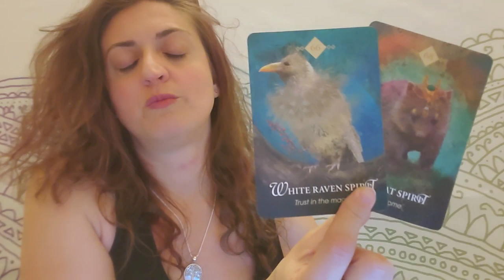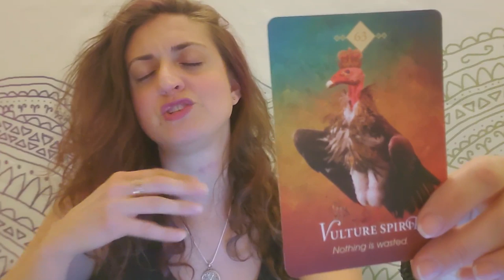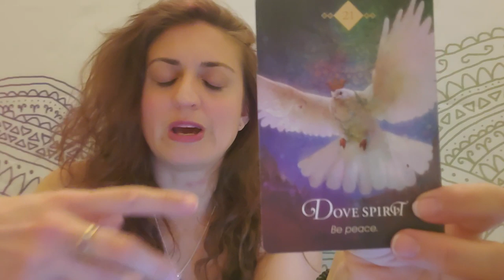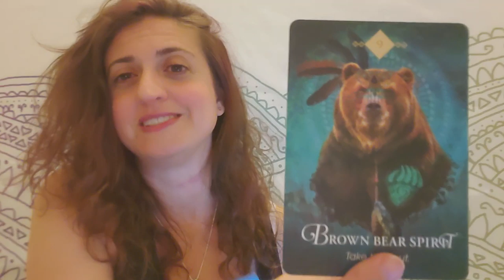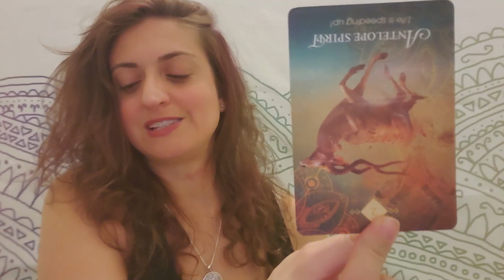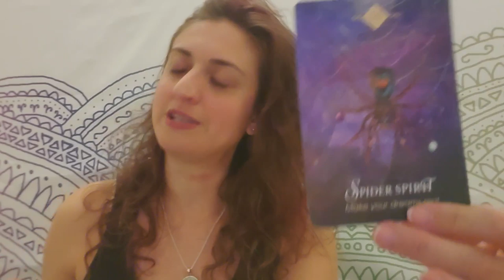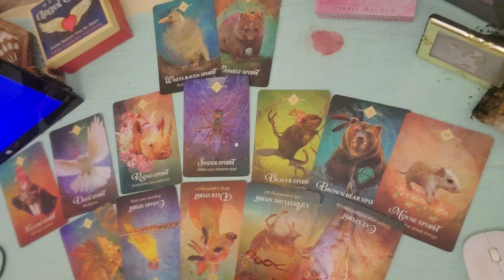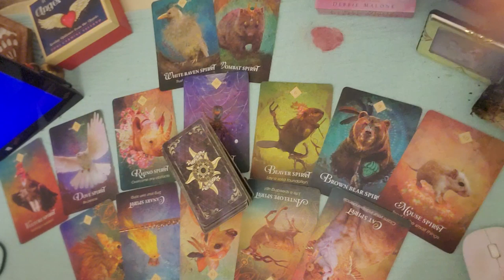♒ Aquarius: New Born ♒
EXTENDED AND ROMANCE READING: (Beautiful change)

PERSONAL READINGS
Recorded $100
In the body of the email specify: